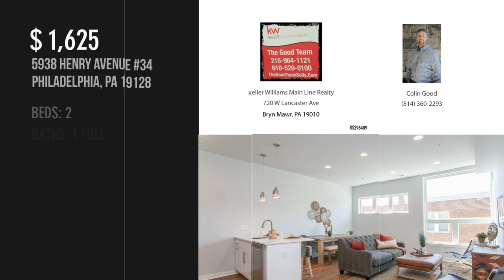5938 HENRY AVENUE 34, PHILADELPHIA, PA 19128 - Colin Good - MLS PAPH836752